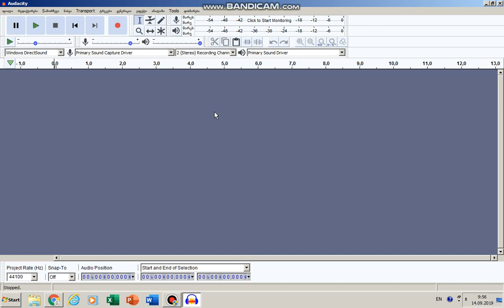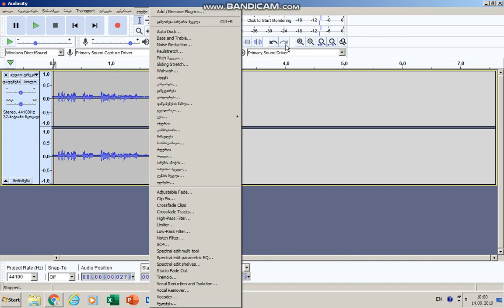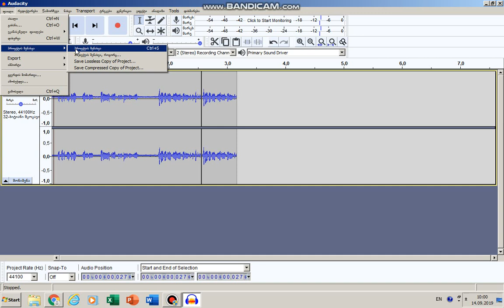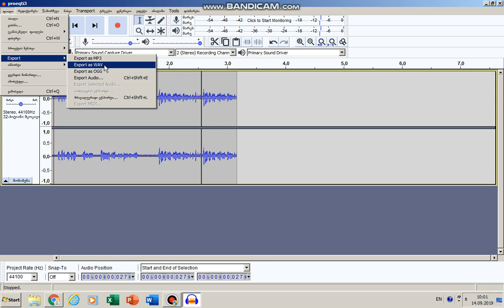Audacity - ანა მაჭარაშვილი